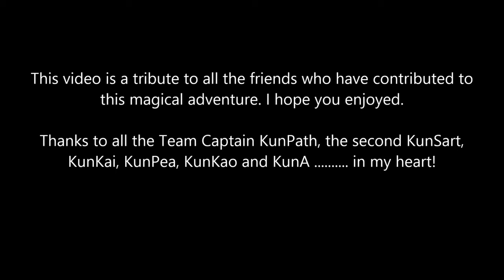Fishing in Thailand for Giaiant Freshwater Stingray at Maeklong River, August 2013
6 days of fishing for giant freshwater stingray by Francesco Olivetti and Ivano Paradisi